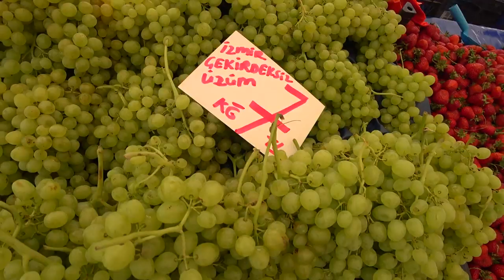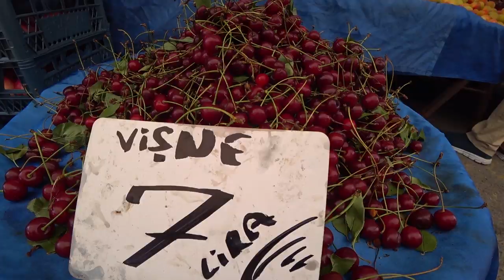Турция: Цены на рынке. Ассортимент в июле. Пятничный рынок в Аланье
ℹ️  Все рынки Аланьи:
ПОНЕДЕЛЬНИК - ОБА

ВТОРНИК
МАХМУТЛАР

СРЕДА
АВСАЛЛАР

ЧЕТВЕРГ
АЛАНЬЯ-ТОСМУР

ПЯТНИЦА
АЛАНЬЯ-ЦЕНТР

СУББОТА
АЛАНЬЯ-ДЖИКЖИЛЛИ

ВОСКРЕСЕНЬЕ
АЛАНЬЯ-ХАДЖЕТ